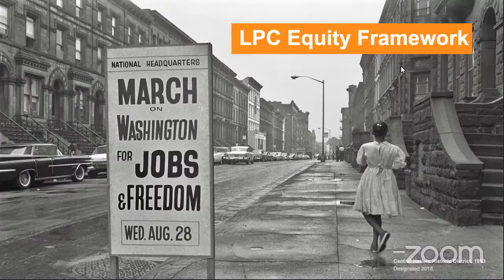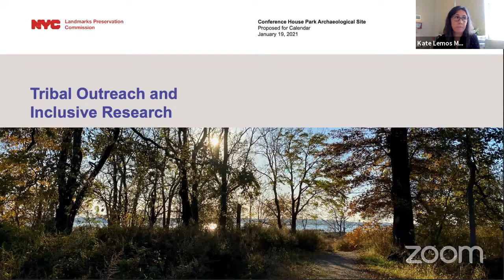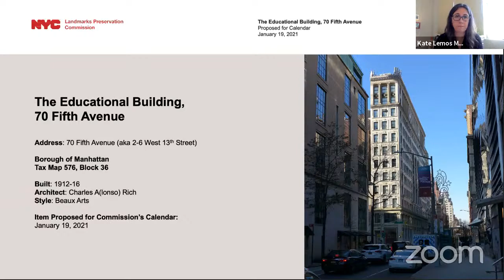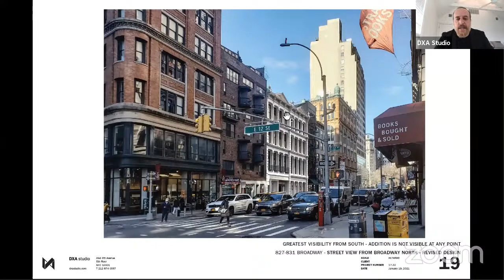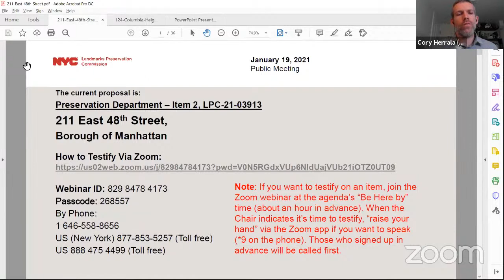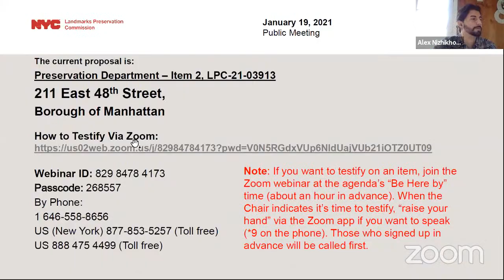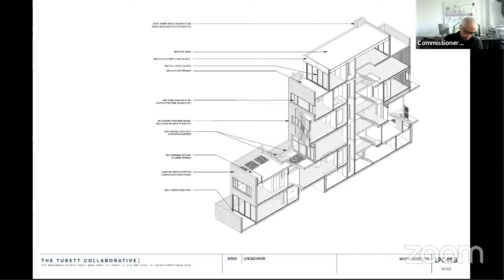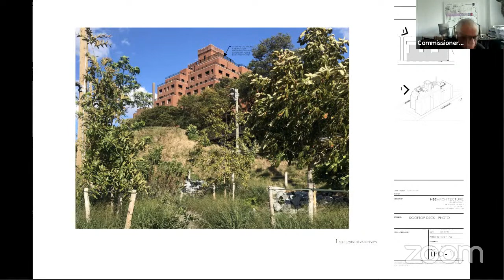NYC LPC Public Hearing/Meeting 1/19/2021 Part 1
00:16:23 - LP-2648 - Conference House Park Archaeological Site - 298 Satterlee Street
00:40:31 - LP-2649 - Holyrood Episcopal Church-Iglesia Santa Cruz - 715 West 179th Street
00:51:21 - LP-2650 - The Educational Building, 70 Fifth Avenue - 70 Fifth Avenue (AKA 2-6 West 13th Street)
01:03:31 - LPC-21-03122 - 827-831 Broadway - 827-831 Broadway Buildings - Individual Landmark
01:43:15 - LPC-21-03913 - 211 East 48th Street - Lescaze House - Individual Landmark
02:42:31 - LPC-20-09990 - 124 Columbia Heights - Brooklyn Heights Historic District